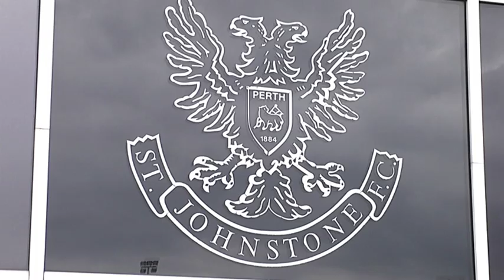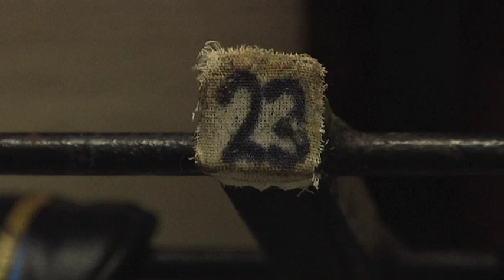Rowan Vine player profile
A player profile on St. Johnstone striker Rowan Vine as he looks back on this season in Perth.